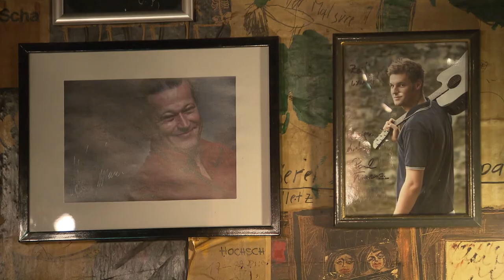Duo Ananas | Grazer Kleinkunstvogel 2020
Wer ist eigentlich das mysteriöse DuoAnanas?
Beitrag vom ORF.